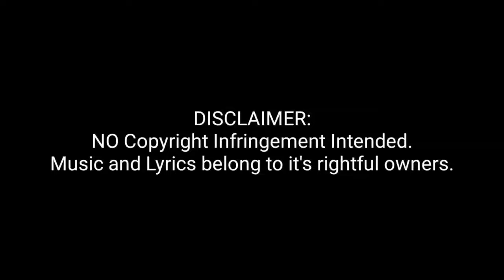Under the same sun ( Scorpions) SONG COVER BY: Simply Ricky